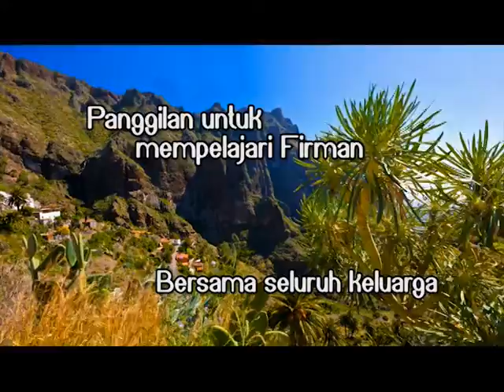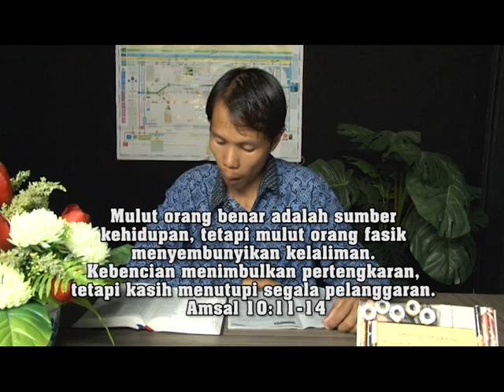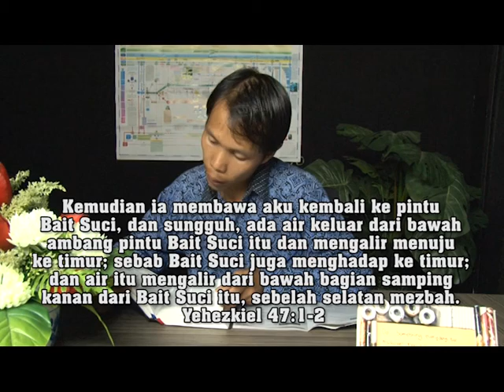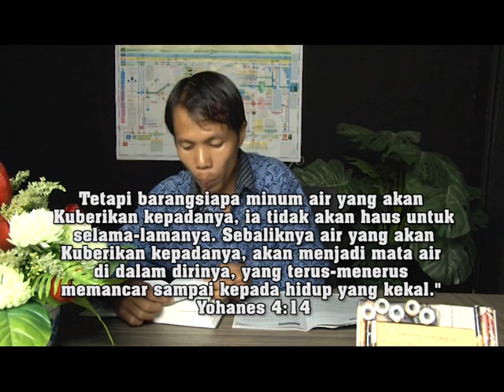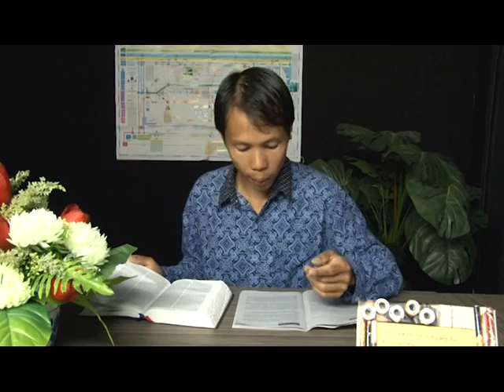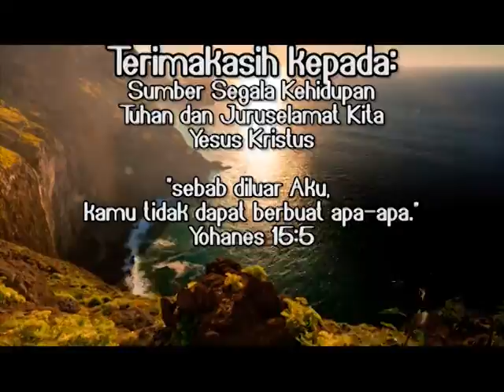"Mulut Orang Benar" - Sekolah Sabat KITAB AMSAL - W1 - 03 : HCBN Indonesia